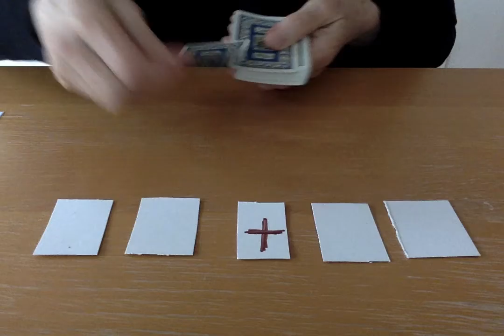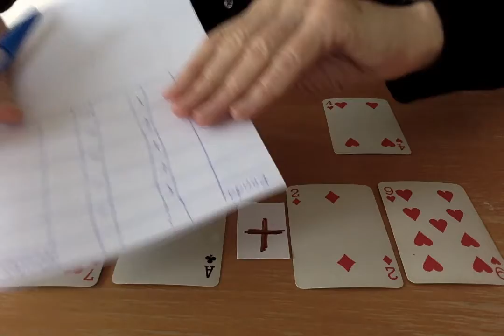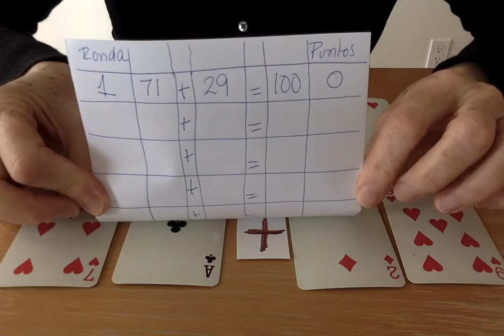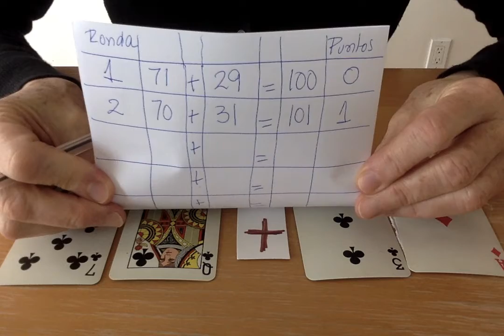Cerca de 100